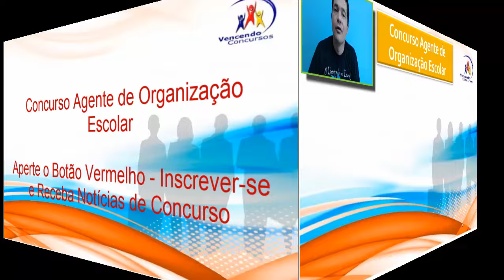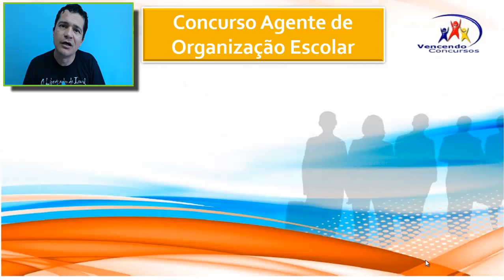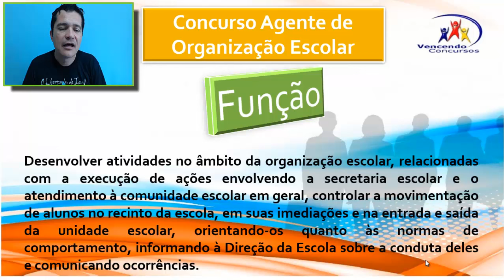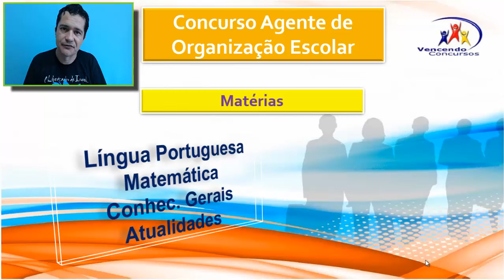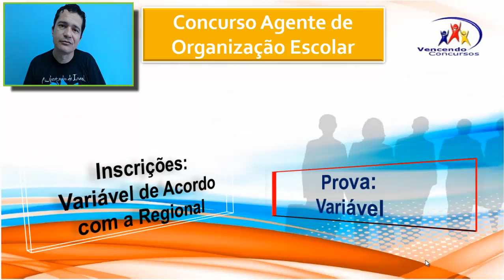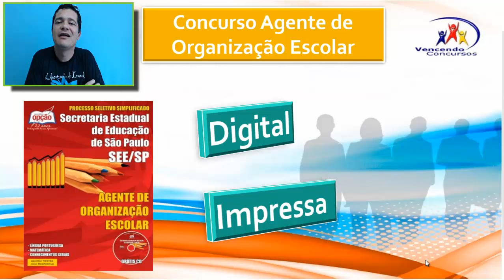Concurso Agente de Organização Escolar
Link para Apostila Agente Escolar